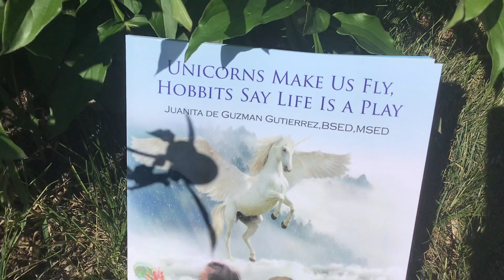“UNICORNS MAKE US FLY M HOBBITS SAY LIFE IS A PLAY,” by Juanita Gutierrez, BSED, MSED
There are Beings in Nature called Elementals such as the dwarfs, unicorns, hobbits,and more that are alive! And they are also our brothers and sisters in different forms and more empowering messages in this beautiful book, “UNICORNS MAKE US FLY, HOBBITS SAY LIFE IS A PLAY, “ by Juanita de Guzman Gutierrez, BSED, MSED, Fordham University, New York City, USA, now on sale at Amazon, Xlibris, all bookstores worldwide and at Author Central
In ebook, kindle, paperback formats at Amazon, Xlibris, all bookstores worldwide.
To promote more empowering good books for Humanity.
Thank you very much. Salamat po. Namaste 🙏
Enjoy life according to our Nature Kingdom Beings Brothers and sisters.